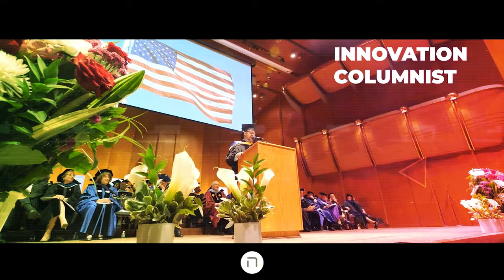Supercar YouTuber Mark Frankel (888mf) talks about, what else? Supercars!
Yes, Mark Frankel and I talked about Supercars - Ferraris, Lamborghinis, McLarens and even Porsches. Mark is a UK-based Supercar influencer with a robust YouTube channel and instagram account

But before all that I met with Tzvi Goldman who helps run an organization called Tahareinu - a not for profit organization involved in every aspect of women's reproductive health. They have a free hotline that fields 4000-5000 calls a month, offering help and advice in 9 different languages. They also offer training around the world to Rabbis, Kallah teachers, Hassan teachers, Doctors, nurses etc. in state of the art, up to the minute advances in women's reproductive health.

Finally, I bumped into Brandon Rubinshtein who is involved in a mysterious new project, helping people build their business on Instagram. Want to find out more? - ask him about his fave burgers in Tel Aviv while you're at it.

Arguably, there wasn't a lot of tech in this episode, but arguably there was! I know I can't think of successful tech without also thinking about Supercars. And Tahareinu does the amazing work it does on behalf of women thanks to a lot of technological advances that didn't exist 10 or even 5 years ago. As for Brandon, Israel's tech ecosystem is letting his entrepreneurial spirit run wild!